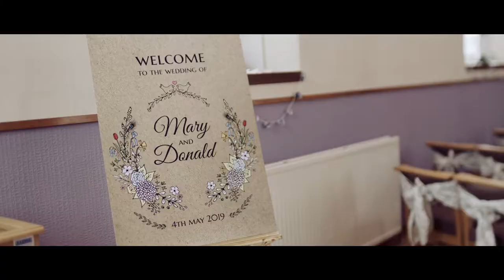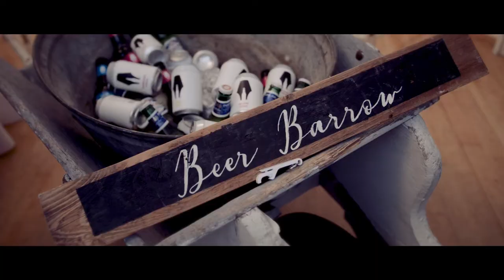Donald & Mary's Highlights - The Fishermen's Hall Buckie